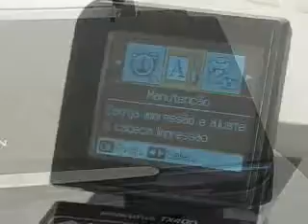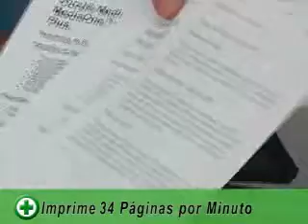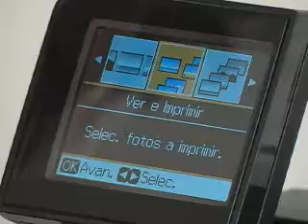Impressora Epson TX400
Multifuncional bem interessante, principalmente por ter entrada para cartões de memória e display de 2,5 polegadas. Isso possibilita imprimir fotos e tirar cópias sem a necessidade do computador.